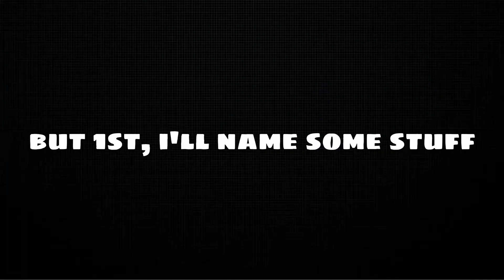Don't tell nwtmom about this stunt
Today I go back to my place to chill and vlog! Also I rant about uploading videos, I've talked about it before but I also talk about it here! And I showcase the inside pets today. Tomorrow I'll show the barn.
Also the bang from that little stunt was really loud, and yeah I know my mom
would not approve of me doing that around the house and then posting it on the internet. But thats show biz.